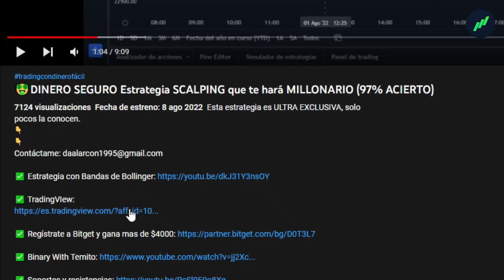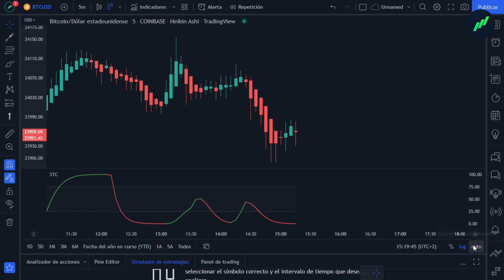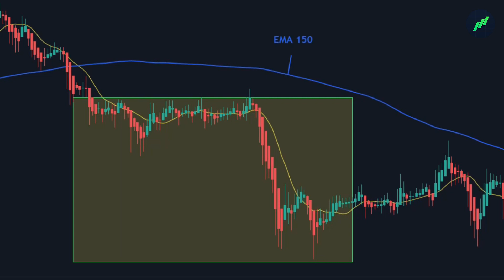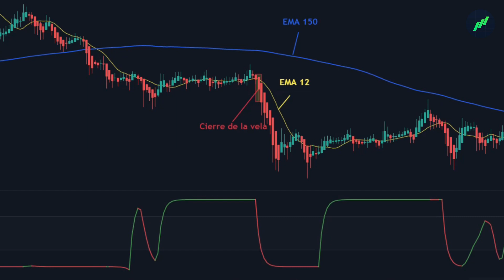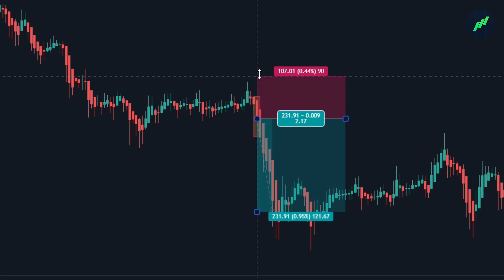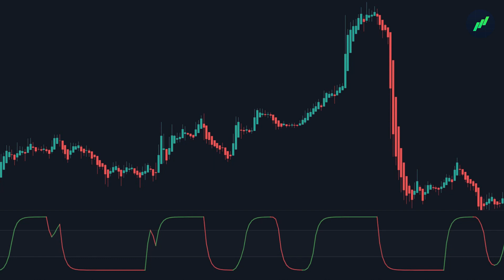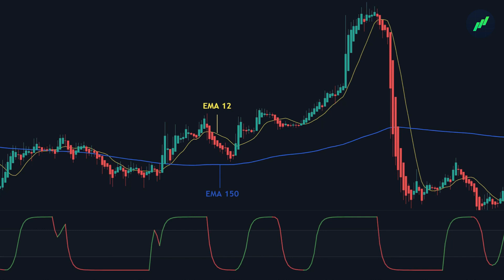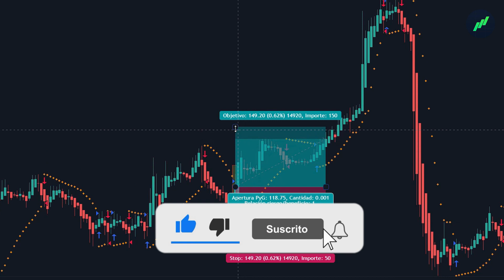🤑 Secreto: ESTRATEGIA SCALPING de RICOS (+95% Winrate)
Esta estrategia es ULTRA EXCLUSIVA, solo pocos la conocen.

como ganar dinero con trading
como ganar dinero haciendo trading
como ganar dinero con trading desde cero
como ganar dinero con criptomonedas
como ganar dinero con criptomonedas desde cero
como hacer trading
como hacer trading scalping
como hacer trading desde cero
como hacer trading scalping desde cero
como hacer trading intradía
como hacer trading scalping intradía
como hacer trading paso a paso
como hacer trading facil
como hacer trading sencillo
como hacer trading en 1 minuto
como hacer trading en 3 minutos
como hacer trading en 5 minutos
como hacer trading en 15 minutos
como hacer trading en 30 minutos
como hacer trading en 45 minutos
como hacer trading en 1 hora
como hacer trading en 2 horas
como hacer trading en 3 horas
como hacer trading en 4 horas
como hacer trading en 1 día
como hacer trading en 1 semana
como hacer trading en 1 mes
como hacer trading scalping fácil
como hacer trading scalping sencillo
como hacer trading scalping paso a paso
como hacer trading scalping básico
como hacer trading scalping en 5 minutos
como hacer trading scalping en 1 minuto
como hacer trading scalping en 15 minutos
estrategia de trading
estrategia de trading scalping
estrategia de trading rentable
estrategia de trading de 1 minuto
estrategia de trading de 3 minutos
estrategia de trading de 5 minutos
estrategia de trading de 15 minutos
estrategia de trading de 30 minutos
estrategia de trading en 45 minutos
estrategia de trading en 1 hora
estrategia de trading en 2 horas
estrategia de trading en 3 horas
estrategia de trading en 4 horas
estrategia de trading en 1 día
estrategia de trading en 1 semana
estrategia de trading en 1 mes
estrategia de trading básica
estrategia de trading sencilla
estrategia de trading paso a paso
estrategia de trading desde cero
estrategia de scalping de 1 minuto
estrategia de scalping de 3 minutos
estrategia de scalping de 5 minutos
estrategia de scalping de 15 minutos
estrategia de scalping de 1 minuto fácil
estrategia de scalping de 1 minuto básica
estrategia de scalping de 1 minuto paso a paso
estrategia de scalping de 5 minuto paso a paso